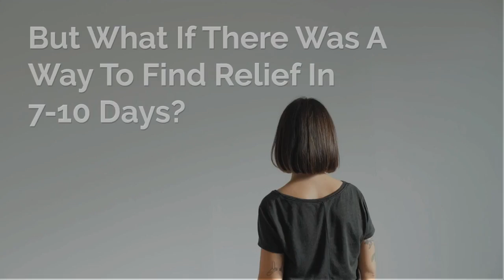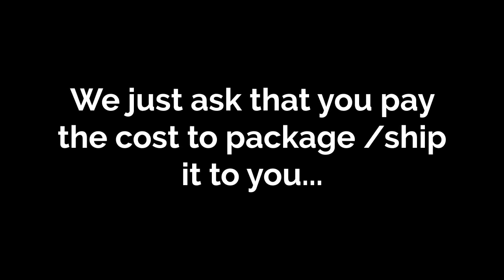Joint Support For Women: Premium Joint Health Supplements For Women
How To QUICKLY Get Rid Of Joint Discomfort & Find Relief Without Giving Up Your Quality Of Life Or Changing Your Routine

Flourish Joint Support™ can improve joint comfort and mobility in as little as 7 to 10 days!*

For too long you have had to put up with unfair and unwanted joint discomfort.

For too long all you have wanted to do is just feel "normal" again... But your joints have other plans.

Stiff, sore, and frustrating plans...

What's worse is that you start to feel trapped in a life you didn't ask for.

You start struggling with your everyday routine, your relationships suffer, you can barely exercise, and you actually, for the first time, start thinking about giving up the things you love doing...

But here's the good news...

And, you don't have to go through this struggle alone.

Women everywhere - hundreds of millions of once active, vibrant souls - have been desperately searching for relief just like you...

Limited mobility, poor quality of life...needless joint discomfort that suddenly makes EVERYTHING a chore.

I’m going to let you in on a little secret...

You can get back your comfort, mobility, flexibility, and freedom—no matter how long you’ve been suffering!

It is time you got back to what really matters...

Introducing Flourish Joint Support™

The first premium joint health supplement made exclusively for Pro-Age Women

Flourish Joint Support™
- Supports healthy joints and connective tissue*
- Enhances flexibility and comfort *
- Provides relief in as little as 7-10 days*
- NEM® Natural Egg Membrane
- Turmeric Extract (Ste. to 95% Curcuminoids)
- Boswellia Serrata
- BioPerine® Black Pepper Extract
- Gluten Free | Vegetarian | Non GMO | All Natural

Finally! The Joint Comfort Solution Millions Of Women Have Been Looking For!

Healthy joint function is critical to an active life. That’s why we created Flourish Joint Support™ for women like you. Vibrant, beautiful souls who want to take control, get active, and reclaim their lives.

With ingredients like NEM®, Turmeric Extract, and BioPerine®, this product is formulated to provide relief in as little as 7 to 10 days, and support flexibility and mobility for healthy joints.*

Our desire is that every woman would FLOURISH, and we hope this supplement will help you do just that!

We know how important it is to stay active as you age.

The more you get moving, the easier it is to spend time with your grandkids and kids, participate in family activities, and stay healthy.

For everything that you do, whether it be hiking, going on vacation, walking up the stairs at a grandkid’s sports game, working out in the garden, going to the gym, and even normal everyday activities, you should feel great!

Most of these are not just physical activities either, they are social gatherings. Group classes with your community. Tennis matches with your friends. Outdoor events with your family.

These are the moments that matter the most, and we exist to help women like you reclaim the day, spend more time with your family, and live without joint discomfort.

Our mission is to empower Pro-Age Women to get healthy, stay active, and spend more time with their families, and we hope that our premium supplements will help you do just that.

So, what exactly is in Flourish Joint Support™?

Flourish Joint Support™ is a Premium Joint Relief Formula made specifically with Pro-Age Women in mind.

By including only natural, gluten free, non GMO, vegetarian ingredients, Flourish is able to provide serious relief.